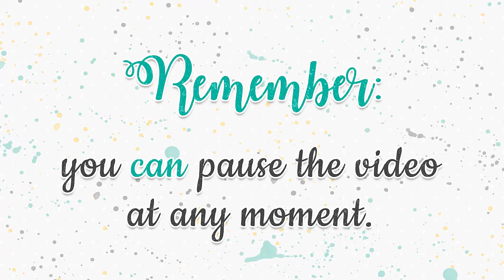How to assemble the Cat Matchbox by Studio Ilustrado